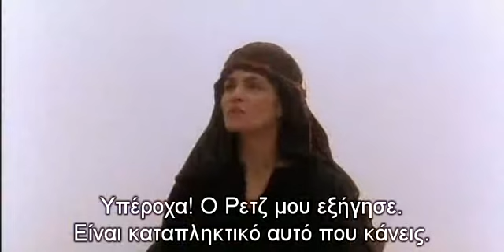η ζωή επί του σταυρού